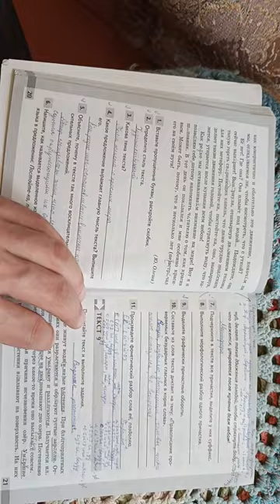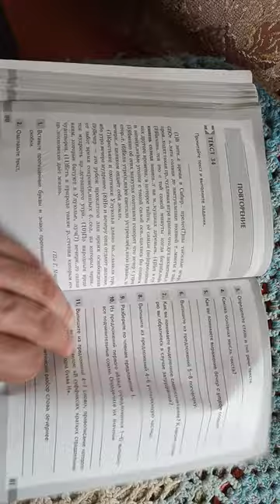Комплексный анализ текста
Рабочая тетрадь по русскому языку 7 класс